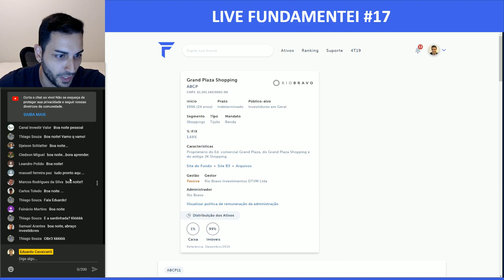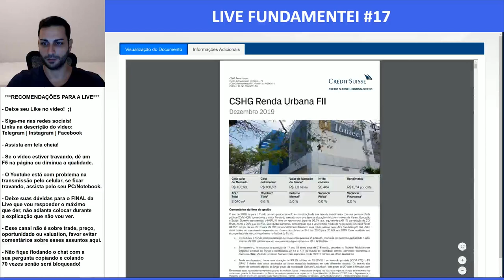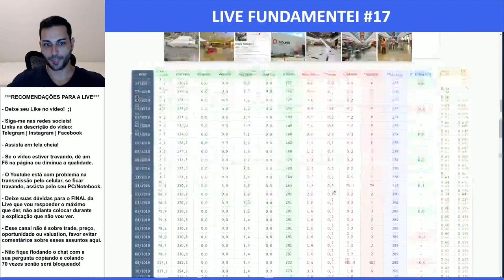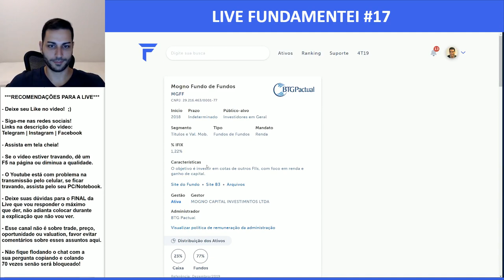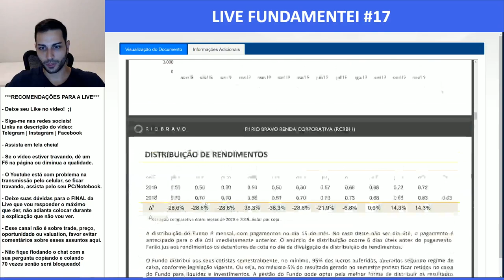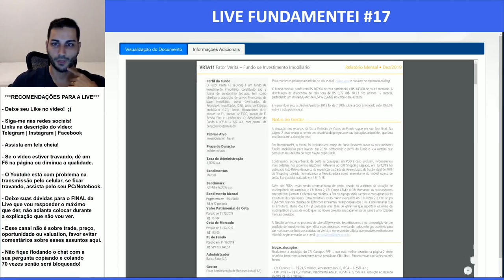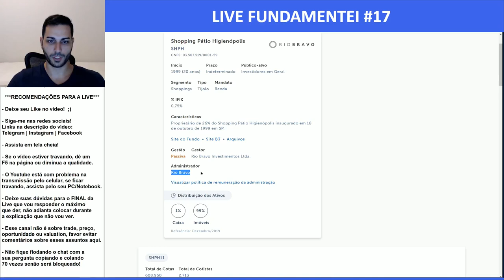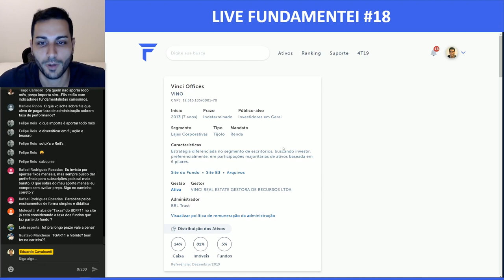Live #30 | Análise de Fundos Imobiliários - Parte 2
Live Fundamentei #18 | Análise de Fundos Imobiliários - Parte 2